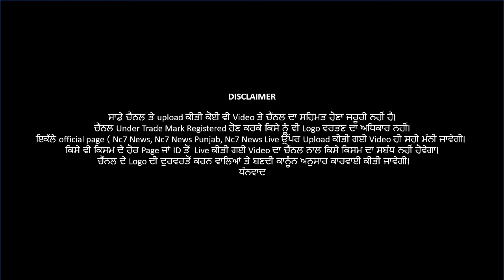ਮਾਲਵੇ ਇਲਾਕੇ ਦਾ ਇੱਕੋ ਇੱਕ ਹਸਪਤਾਲ............ || Nc7 News || Bathinda || Exclusive